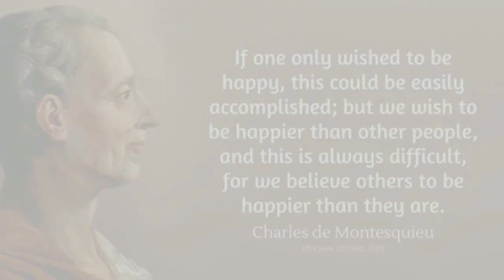How to be Happy | How to accomplish happiness | Charles de Montesquieu | Random Optimum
In this video, I'll be sharing French philosopher Charles de Montesquieu's view on how one can simply be happy.